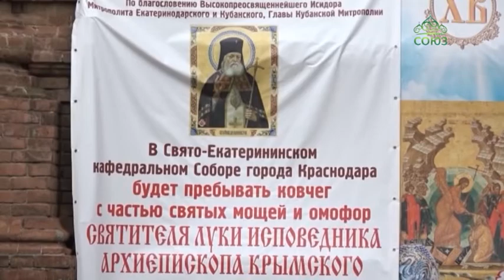В Краснодар был доставлен ковчег с частью мощей святителя Луки Крымского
Свято-Екатерининский кафедральный собор Краснодара на несколько дней стал местом, куда устремлялись православные паломники со всего региона. Сюда из Севастополя был доставлен ковчег с частью мощей святителя Луки Крымского.